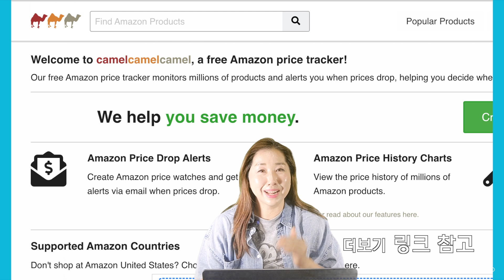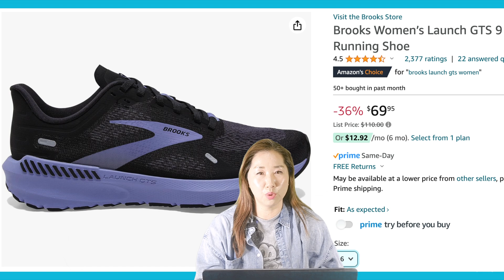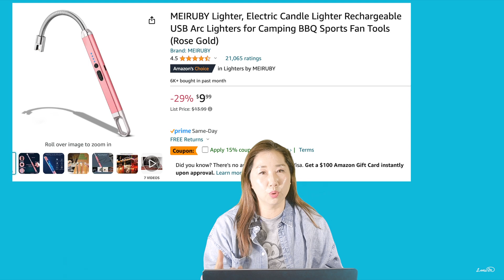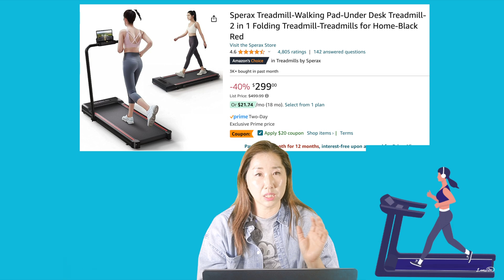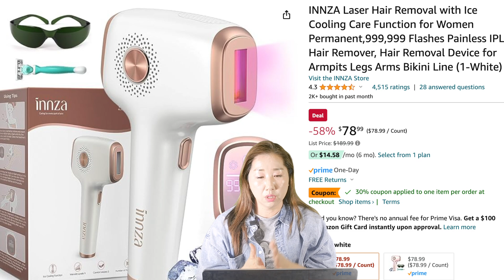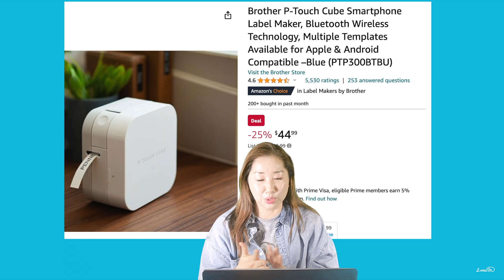Amazon 아마존 세일에서 체크할 것 📦 15불 아마존 상품권 받는 방법💵 지금 하는 세일이 최저가인지 알아보는 방법📦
▶️라니마우스 아마존 블랙프라이데이 세일 2023 BEST

▶️ 아이허브 사이버 먼데이 22% 할인(60불 구매시)

▶️아마존 프라임 Sign-Up(30일 free)

[이번 프라임 빅딜에서 살펴볼 상품들]
시간별로 가격 변동이 있을 수 있습니다.

1. 아디다스 3줄 레깅스 $23

2. Brooks 여성 러닝 슈즈 $70

3. i로봇 룸바 i4 42% 할인 $350

6. 포터블 스페이스 히터 54%off $28

7. Blink 시큐리티 카메라 3대  60%off $100

9. 앱 연동 라벨 메이커

10. Kindle Kids 책 수천권 포함 $80

11. 링 시큐리티 카메라

15. 레브론 헤어 드라이어 브러쉬

16. 여성용 플리스 히팅 자켓

18. 남성용 히팅 후디

19. 언더 데스크 오토 바이크

20. 브라빌 에스프레소 머신

21. 다이슨 세일

22. JBL 워터프루프 포터블 스피커

23. 무선 이어버드 저렴 버전 리뷰 좋은 것 $15

24. 미니 대쉬캠

26. iwalk USB C 보조 배터리

27. 선물용 발 마사지기

29. Beats Studio Pro 헤드폰 49% 할인

[뷰티 제품]
1. 설화수 클렌징 폼

2. 설화수 세트(클렌징 아이크림)

3. 설화수 진생 크림 세트 선물용

3.NYX 베이직 아이섀도우 팔레트

4. 퓨라도르 비타민E 오일

5. 아모레 패시픽 쿠션

6.Cosrx 스네일 에센스 100ml $14.30

7. 메디큐브 부스터 힐러

8. 메디큐브 에어샷

9. 핫툴 컬링 고데기

10. 골드본드 레티놀 나이트 크림 재구매템

11. 골드본드 비타민C 크림

[옷/악세서리]
1.코듀로이 셔츠

2. 스웨터 코트

3.테디 베어 플리스 잠바

4. 리바이스 앵클 진

5. 투명테 선글래스

6. 아마존 에센셜 캐미솔

7. 스포츠 브라 탱크탑

9. 캘빈클라인 수영복

10. Crocs 38% 세일

11. 아디다스 지압 슬리퍼

▶️ 아마존 프라임 세일 페이지

▶️아마존 아울렛 딜 보기

▶️ 아마존 여행 할인 패키지 보기

▶️ 아마존 포토앱 다운해서 $15불 받기

▶️ 아마존 상품 최저가 검색 사이트 카멜카멜카멜

▶️광고없고 판매없고 구매권유 없습니다.

     CFW8015